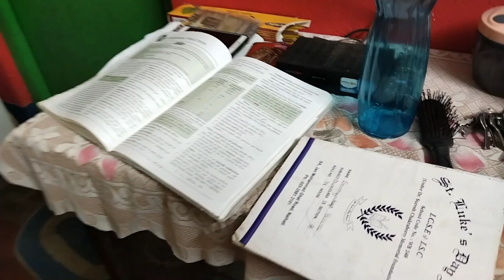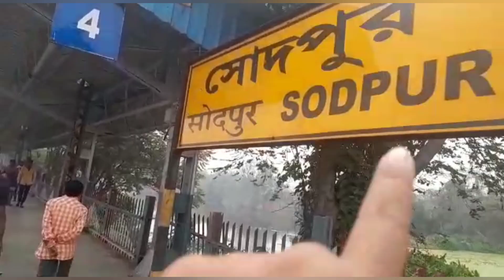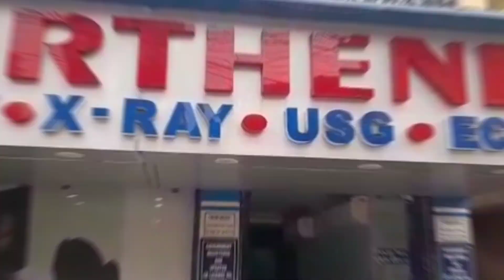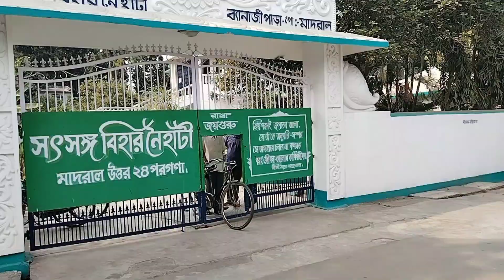Tensed 😪 Tobe Ki Abar O.T. Korte Hobe ❓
Thanks for coming jiniyas Vlog.

In this blog channel I share my daily life journey. Thank you very much for visiting my channel. I can be very motivated if you come to my channel.
If for some reason I can't post, then I post the video as soon as possible the next day.
Let's come to my channel and enjoy every moment in my life with me.

In this daily vlog video I will show all of my friends Tensed 😪 Tobe Ki Abar O.T. Korte Hobe ❓ jiniyasvlog This is bengali daily lifestyle vlog channel related to my daily vlog life activity.
For a few days I have a slight pain in my uterus. Dr. Suchira Majumder (Naihati) pescribed  some medical tests. Whole abdomen ultra sound ( USG) AND TVS, Urine Test. I went to Sodepur North End Diagonestic Center to do these medical tests.

At this time, there is a very viral fever, not only children, but also many adults are affected by viral fever. Actually this is due to the change of season. A doctor's advice should be taken along with home remedies. If children have fever, cold, cough, consult a doctor soon.

I thankful to my husband and my elder son for my motivation in this regards.

Barite Shubho Shoktir Aradhona Korlam 🙏 NarayanPuja Vidhi In Bengali

কী ভাবে আমি আমার বাচ্চার ত্বক উজ্জ্বল করি | How I brighten my baby's skin | Baby Skin Care Tips

শেষমেষ শৌর্য মুছলো ঘর ! | Bangla Vlog | Indian Vlogger Jiniya | My daily Vlog

Audio Source :
  YT Studio

Device I have used: Vivo T2, Samsung A21S, Canon 700D,
Lens I have used: 18-55mm and 55-250mm
Software I have used for editing this video:
Open Shot & YouCut

TATAAAAAA